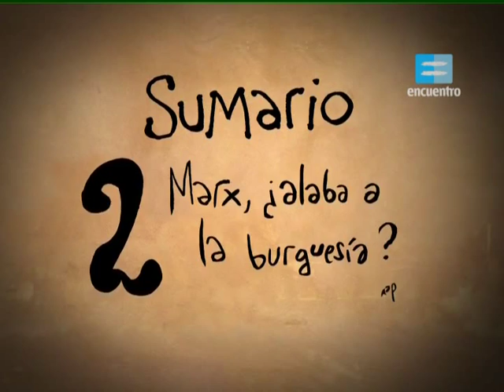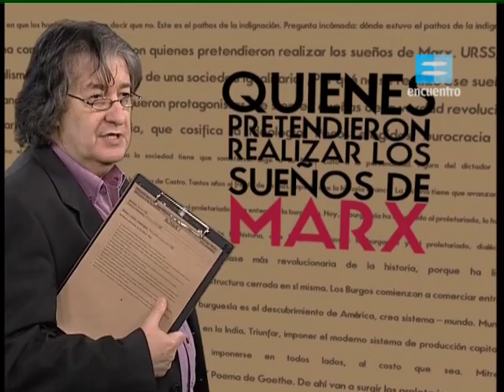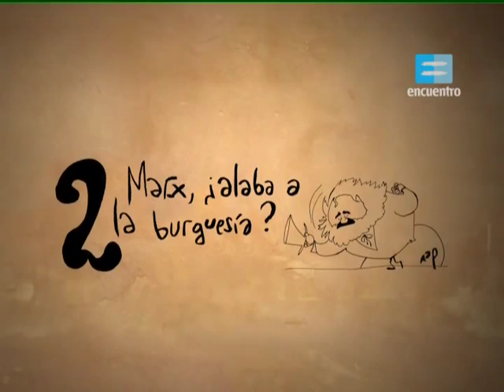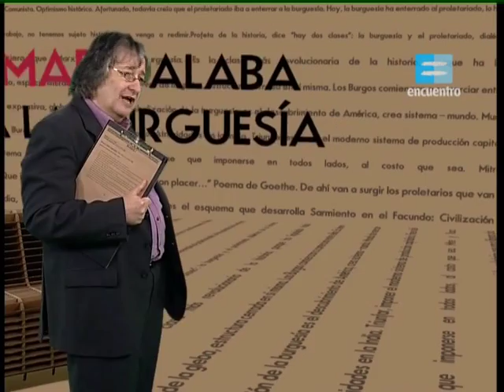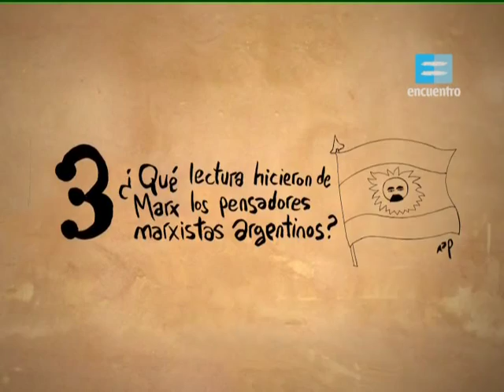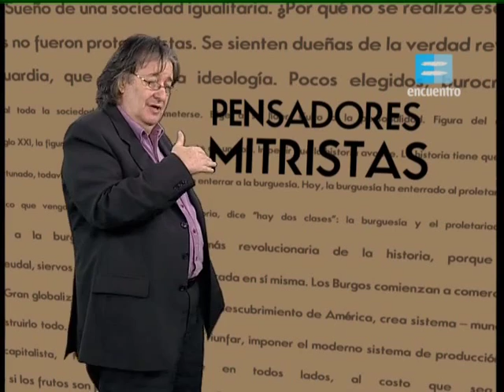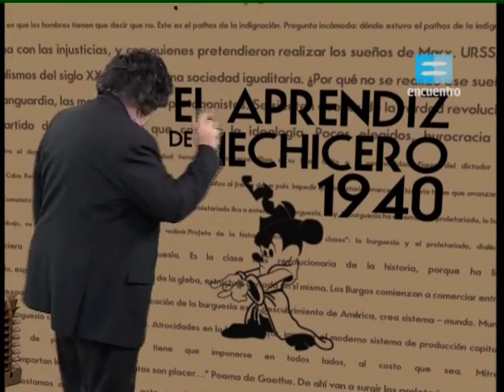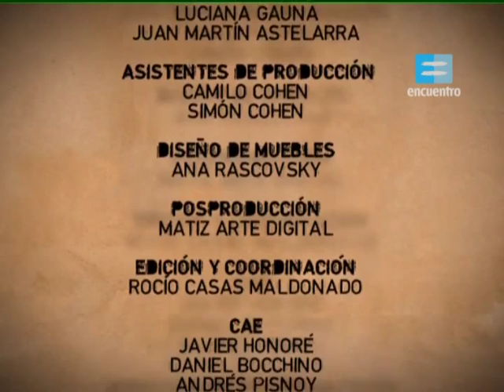Capitulo 9. La modernidad desbocada.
El pathos de la indignación, la crítica y la conciencia de la ignominia; los socialismos del siglo XX, las masas y las vanguardias; el dogma, el partido y el líder; Marx, el Manifiesto Comunista y el optimismo histórico: para que el proletariado surja, la burguesía debe triunfar en todas partes; la burguesía como la clase más revolucionaria que ha existido: expansión, globalización y sistema mundo; los pensadores marxistas argentinos y el proyecto mitrista; la burguesía como aprendiz de hechicero: no puede controlar las fuerzas que ha desarrollado; concentración y exclusión: el temor de los que viven en la opulencia.